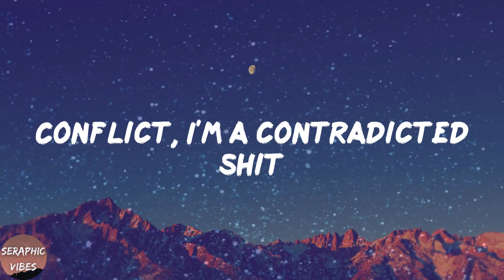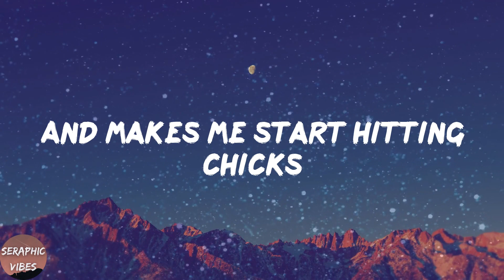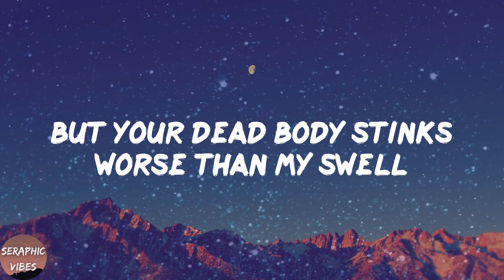Yung Lean - Ginseng Strip 2002 (Lyrics)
️🎵Lyrics:
2003